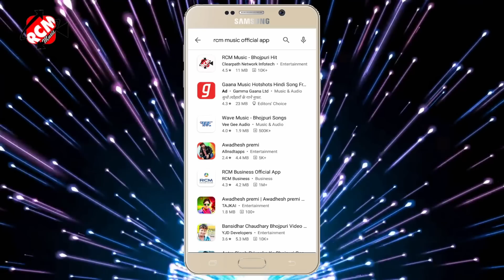Singh Priyanka का नया जबरदस्त भोजपुरी वीडियो | कबो मिले ना ईयार आवेला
Title: Kabo Mile Na Iyar Awela
Singer: Antra Singh Priyanka
Lable: RCM MUSIC
Lyrics: Mahesh Pardesi
Music: Raushan Singh
Video Director: Surya Pandey